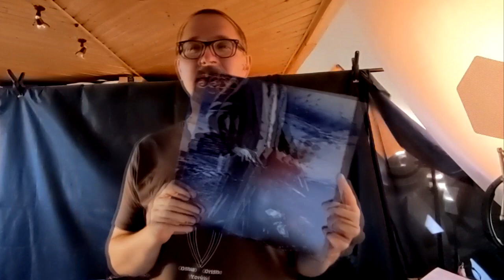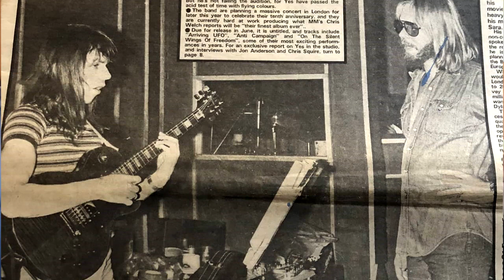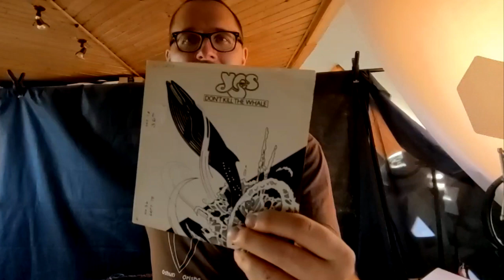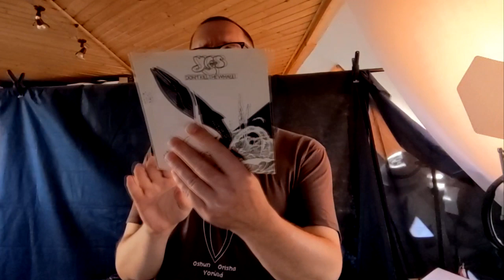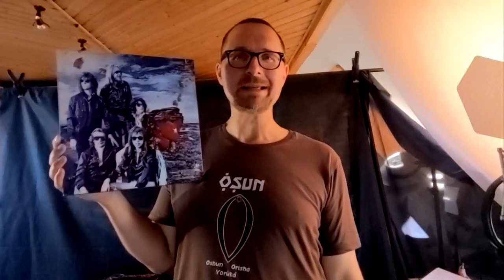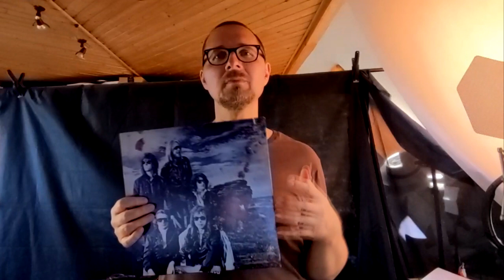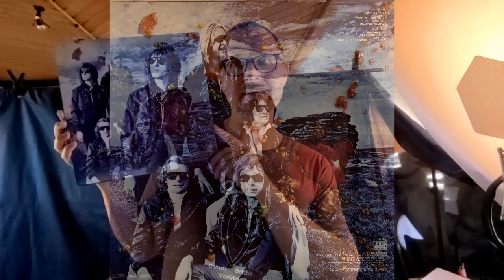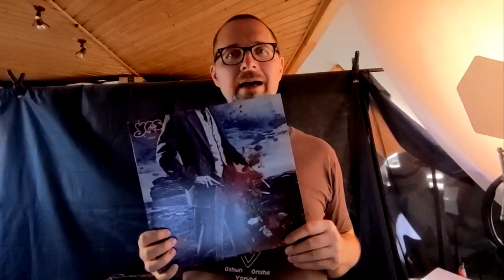Alben|Revue 072: Yes: "Tormato" (1978)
Heute geht es um das 9. Album von Yes, das (ein wenig) kontroverse "Tormato", an dem sich einige Geister scheiden. Ich bin, wie gewohnt, mehr auf der positiven Seite des Streits und kann dieser Platte eine Menge abgewinnen.